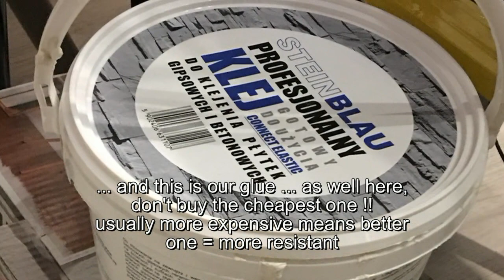How to install Decorative Stone Gypsum Wall Tiles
See how easy an amateur can install decorative stone made from gypsum tiles. Work has been done by a person first time in her life, for me result is pretty gut. So don’t spend your many, make it by yourself, its giving a lot of fun and satisfaction :-)